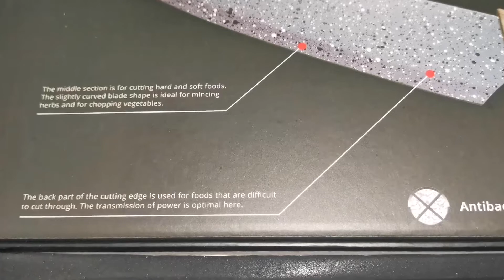UNBOXING HOBO 6 PIECES KNIFE SET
Hobo 6 Pieces Knife Set